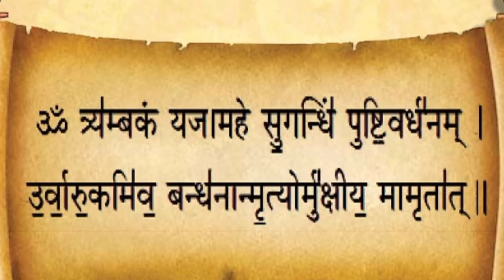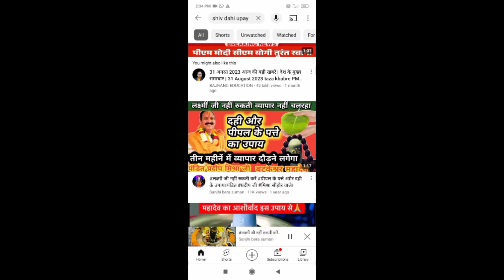1 सितंबर भाद्रपद पहले शुक्रवार के उपाय। लक्ष्मी प्राप्ति के उपाय। कर्जा मुक्ति के उपाय।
1 सितंबर भाद्रपद पहले शुक्रवार के उपाय। लक्ष्मी प्राप्ति के उपाय। कर्जा मुक्ति के उपाय।

Shiv Mahapuran
shiv mahapuran
shiv Mahapuran sukravar ke upay
pradeep Mishra sukravar ke upay
pradeep mishra Lakshmi prapti upay
pradeep mishra karja mukti upay
shiv Mahapuran Lakshmi prapti upay
shiv Mahapuran karja mukti upay
शिव महापुराण
शिव महापुराण कथा
शिव महापुराण उपाय
शिव महापुराण प्रदीप मिश्रा
शिव महापुराण शुक्रवार के उपाय
प्रदीप मिश्रा शुक्रवार के उपाय
प्रदीप मिश्रा लक्ष्मी प्राप्ति उपाय
शिव महापुराण लक्ष्मी प्राप्ति उपाय
प्रदीप मिश्रा कर्जा मुक्ति उपाय